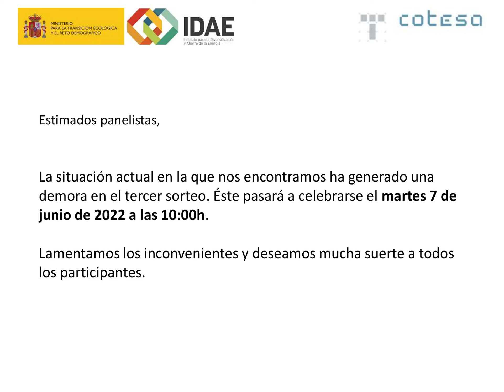El sorteo del 6 de abril queda aplazado.